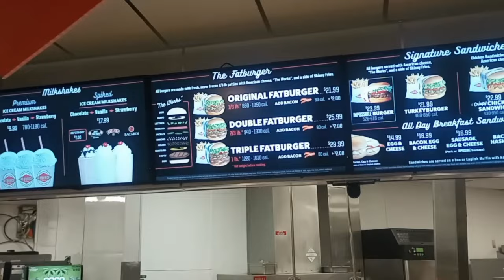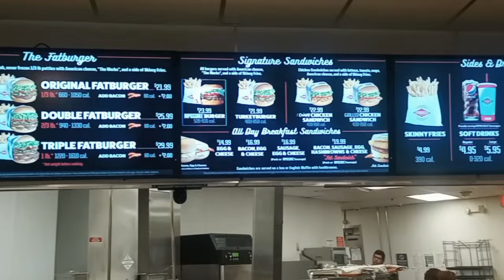Lunch In Las Vegas. Meeting My Buddy Mike At FatBurger At The Excalibur Hotel.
Check out the memberships on my channel. Hit the JOIN button to read all about it.